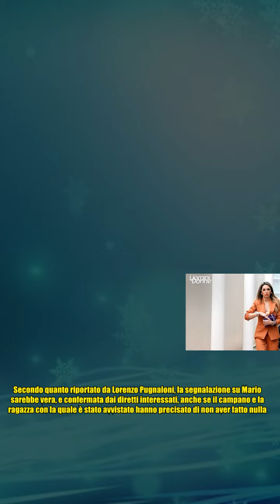Uomini e donne, clamoroso: Ida rimane senza corteggiatori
Uomini e donne, clamoroso: Ida rimane senza corteggiatori Mentre tutti sono rimasti interdetti davanti all'ennesima segnalazione su Mario, arrivano altri pesanti retroscena dalle ultime registrazioni del programma, e il percorso di Ida Platano come tronista sembra essere giunto alla fine. Secondo quanto riportato da Lorenzo Pugnaloni, la segnalazione su Mario sarebbe vera, e confermata dai diretti interessati, anche se il campano e la ragazza con la quale è stato avvistato hanno precisato di non aver fatto nulla. Parole che hanno portato Ida alla chiusura definitiva con il campano ma il vero colpo di scena arriva da Pierpaolo, il rivale, il quale entra in studio come una furia dicendo di essere stato preso in giro. Ha accusato di Ida di essere stata appresso ad uno come Mario dando meno spazio a lui che invece si è sempre comportato bene e di aver voluto passare il messaggio di quella sensibile che cercava certezze. Non solo, ha aggiunto di non voler fare la ruota di scorta e che se